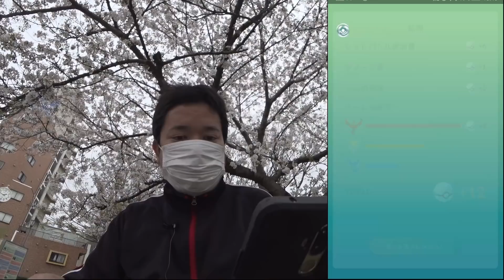【ポケモンGO】色違いコバルオン求め、流れ流れて大宮へ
色違いコバルオン求め、流れ流れて大宮へ。
※埼玉は都内外出が自粛。
また濃厚接触、施設内を避けたポケ活です。